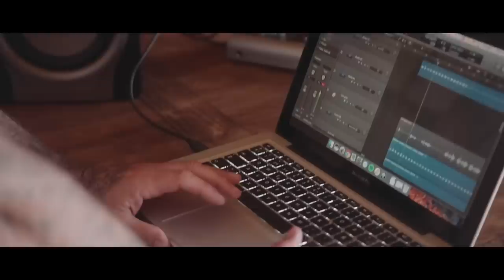Perreo Cuántico (THE SUMMER REMIX) - Javi Moreno ft. Javier Santaolalla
Qué mejor forma de entrar de lleno en agosto que con el Perreo Cuántico (The Summer Mix) y con el pedazo de crack de Javi Moreno.
Que la música nos agote el cuerpo bailando y que la física nos ponga a perrear.
❤️🌞Feliz verano a todas y todos. Disfrutad hasta el último segundo.🌞❤️